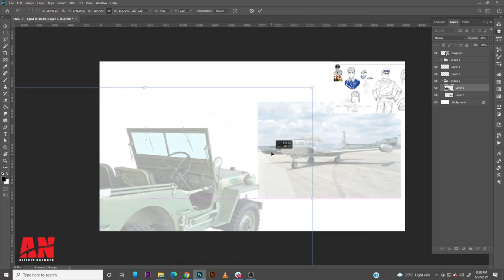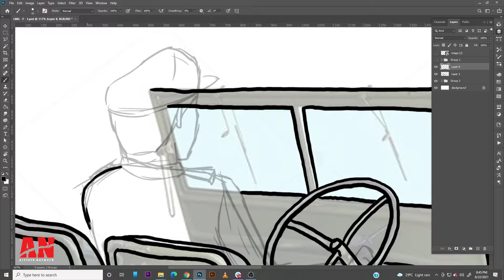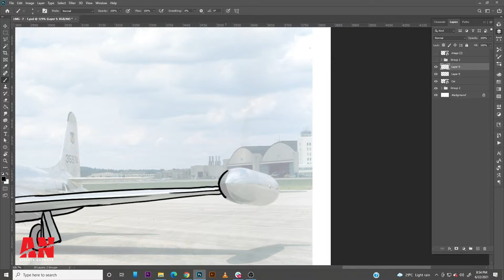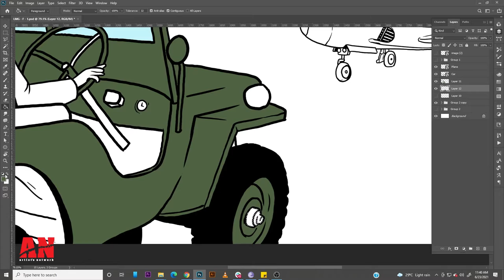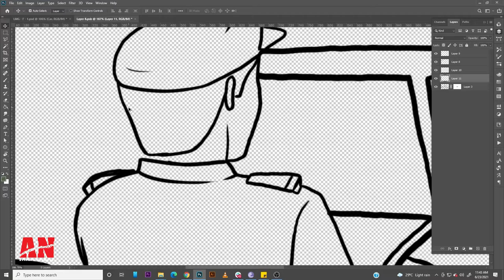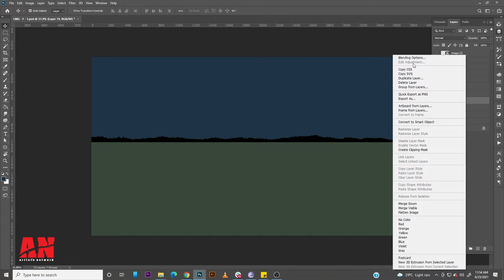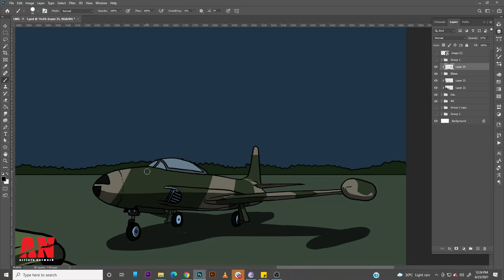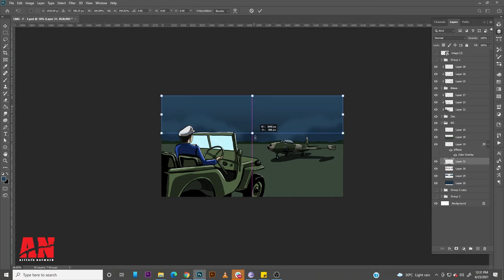Pilot on the airport II Speed painting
This tutorial is a high-speed painting video. Created by adobe Photoshop. The device used for this painting is Wacom Cintiq 13HD. Video speed 1000X.